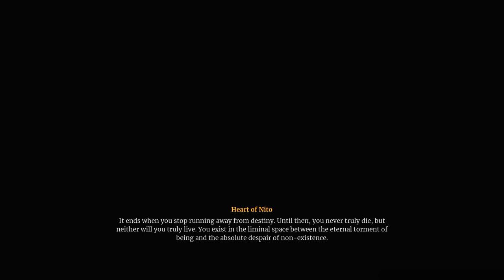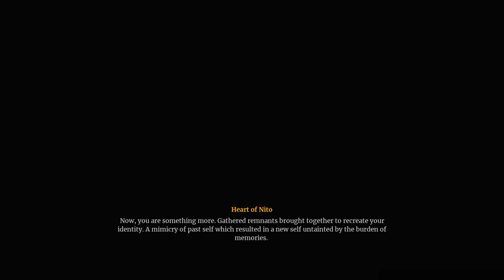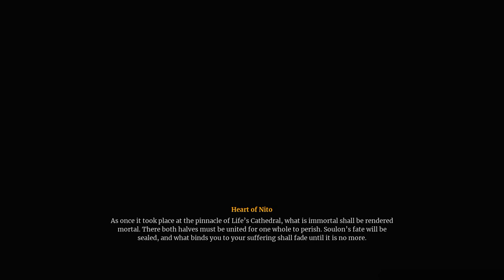I'm A Warrior Created Through Forbidden Experiments! - Deathbound Full Walkthrough Part 4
Join me in this full walkthrough of Deathbound Part 4 as I navigate the challenges of being a warrior created through forbidden experiments. Explore the world of Deathbound with me and conquer every obstacle in our path! 🔥

Creative Commons 🎉

Join me on an exhilarating journey as I dive into the dark and thrilling world of "Deathbound" in my full walkthrough video series! Dive deep into this immersive world filled with intense combat, intriguing storylines, and challenging enemies, as we explore the game mechanics, uncover hidden secrets, and unravel the mysterious backstory of our warrior protagonist. Whether you're a seasoned gamer or new to the genre, this walkthrough will provide valuable insights and entertainment.

Step into the haunting world of Ziêminal in Deathbound, where a brutal war rages between the mystical Church of Death and the innovative Cult of Life, both vying for dominance and the promise of immortality. The conflict reaches a critical point as the Church besieges the grand city of Akratya, a place built upon the ruins of a once-advanced civilization.

As the player, you embody a warrior forged through dark experiments, navigating the chaotic landscape of the city on a relentless mission to stay alive amidst the carnage.

Hashtags 🎯